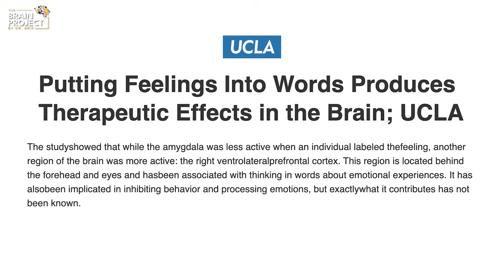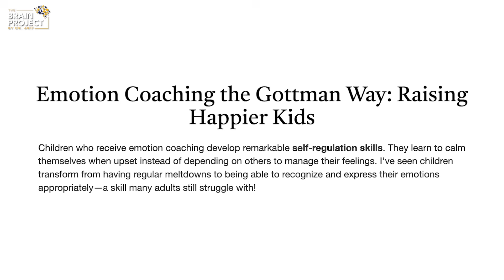Why Most Kids Can’t Control Their Emotions And What Parents Miss | Dr. Arif Khan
Why do some children stay calm under pressure, solve problems better, communicate clearly, and bounce back quickly after setbacks? The answer is not just intelligence—it’s emotional intelligence (EQ). In this episode, Dr. Arif Khan breaks down what neuroscience reveals about how emotional intelligence actually develops in a child’s brain. Contrary to popular belief, EQ is not something children are born with—it is shaped daily through relationships, interactions, and how parents respond to emotions at home. Backed by research from UCLA and Dr. John Gottman, this video explains how small, consistent habits can literally rewire your child’s brain for emotional regulation, resilience, and lifelong mental strength.

Using simple language and real-life parenting examples, Dr. Arif Khan shares five powerful, science-backed habits that help children understand their emotions, regulate stress, and make better decisions—even in difficult moments. These habits don’t require perfection, special tools, or expensive programs—only presence, awareness, and intention.

⏱️ Chapters

0:00 Why Emotional Intelligence (EQ) Matters More Than IQ
0:14 Emotional Intelligence Is Learned, Not Inborn
0:30 Habit 1: Name Emotions Out Loud
0:49 How Labeling Feelings Calms the Brain (UCLA Research)
1:17 Habit 2: Validate Emotions Before Correcting
1:52 Habit 3: Coach Emotions, Don’t Control Them
2:22 How Emotion Coaching Builds Self-Control & Problem-Solving
2:34 Habit 4: Model Emotional Regulation as a Parent
2:56 Habit 5: Teach Problem-Solving, Not Perfection
3:27 Emotional Intelligence Is Built Through Relationships
3:43 Final Takeaway: Raising a Child Ready for Life

Why emotional intelligence is more important than IQ for long-term success
How a child’s brain learns emotional regulation from parents
The neuroscience behind naming and validating emotions
How emotion coaching builds self-control and resilience
The role of mirror neurons in children’s emotional development
Practical parenting habits to raise emotionally strong children
How to help children handle frustration, stress, and big feelings

🎓 About Dr. Arif Khan

Dr. Arif Khan is a British Board-certified Consultant Pediatric Neurologist with extensive experience in brain health, neurodevelopment, and cognitive science. He has trained in top-tier UK hospitals, including:

🏥 Royal Manchester Children’s Hospital
🏥 Royal Aberdeen Children's Hospital
🏥 University Hospitals of Leicester
🏥 Queens Medical Centre, Nottingham

He has led complex epilepsy programs, vagal nerve stimulation therapy, and ketogenic diet services. In 2015, he moved to Dubai, where he became the Head of Children’s Services at the American Center for Psychiatry and Neurology before founding Neuropedia, the region’s first pediatric neuroscience center.